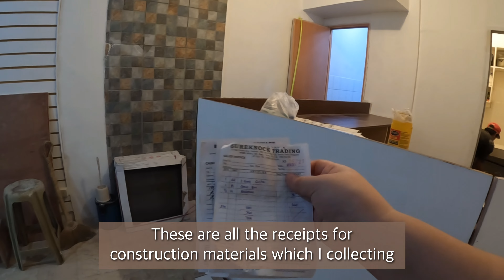🇵🇭🇰🇷 Couple | Quickly making Kimchi | Baking K-style scones | Dreams come true !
My Vlog is the daily life in Philippines as  Korean wife with Filipino husband.
I am looking forward and hope to meet more Filipino friends.
If you have any question pls comment here !